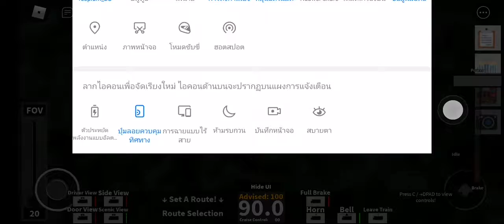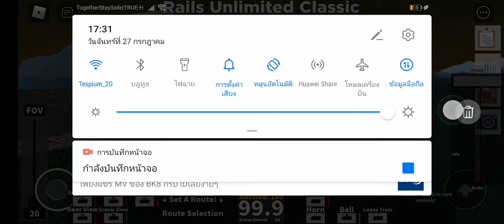youtube video #-DAtTHHm-FI